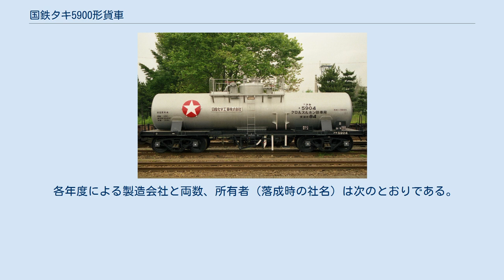国鉄タキ5900形貨車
本形式と同一の専用種別であるタム1850形についても本項目で解説する。
 1956年（昭和31年）12月22日から1957年（昭和32年）4月24日にかけてタ2400形より3両（タ2401、タ2400、タ2402→タム1850 - タム1852）の専用種別変更（クレオソート→クロルスルホン酸）が三菱重工業にて行われ形式名は新形式であるタム1850形とされた。
 1958年（昭和33年）4月14日にタ1000形より1両（タ1045→タム1853）の専用種別変更（ベンゾール→クロルスルホン酸）が行われ本形式に編入された。
以上4両がタム1850形として運用された。
 本形式の他にクロルスルホン酸を専用種別とする形式には、タキ5900形（9両、後述）の1形式のみである。
 所有者は三菱化成工業の1社のみであり、その常備駅は鹿児島本線の黒崎駅である。
 1987年（昭和62年）4月の国鉄分割民営化時には1両（タム1853）の車籍がJR貨物に承継されたが、1989年（平成元年）10月に廃車となり同時に形式消滅となった。
 タキ5900形は、クロルスルホン酸専用の35t積タンク車として1963年（昭和38年）10月10日から1971年（昭和46年）4月3日にかけて6ロット9両（コタキ5900 - コタキ5908）が富士重工業（1両）、新三菱重工業（1両）、日立製作所（7両）の3社で製作された。
 所有者は日産化学工業、三菱化成工業（その後三菱化学へ社名変更）の2社であり、それぞれの常備駅は高山本線の速星駅、福岡県の黒崎駅である。
 1979年（昭和54年）10月より化成品分類番号「侵（禁水）84」（侵食性の物質、水と反応する物質、腐食性物質、禁水指定のもの）が標記された。
 タンク体はステンレス鋼（SUS27、現在のSUS304）製のドーム付き直円筒型であり、荷役方式はタンク上部マンホール蓋にある積込口または液出入管からの上入れ、液出入管または液出管と空気管使用による上出し方式である。
 車体色は銀（ステンレス地色）、寸法関係は全長は10,700mm、全幅は2,400mm、全高は3,553mm、台車中心間距離は6,600mm、実容積は20.0m3、自重は13.7t - 14.7t、換算両数は積車5.0、空車1.4であり、台車はベッテンドルフ式のTR41Cである。
 1987年（昭和62年）4月の国鉄分割民営化時には全車の車籍がJR貨物に承継され、1995年（平成7年）度末時点では全車健在であったが、2002年（平成14年）6月に最後まで在籍した2両（コタキ5907・コタキ5908）が廃車となり同時に形式消滅となった。
 各年度による製造会社と両数、所有者（落成時の社名）は次のとおりである。